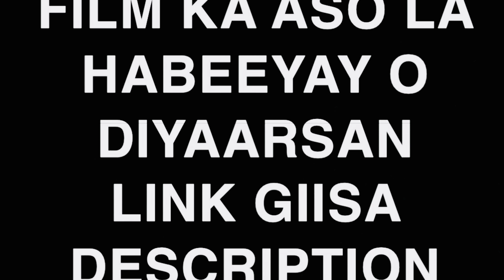SIDA LOO SAMEEYAY SHORT FILMKII (SAMRA SADKIISA HELA) ATARIISHO BAADIYO QOSOL IYO QARAAXO!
WAAKAN LINK GA FILIMKA O HABEYSAN INTA KA DAAWO